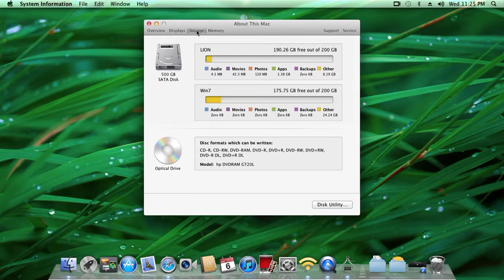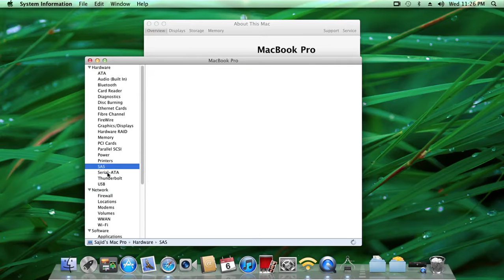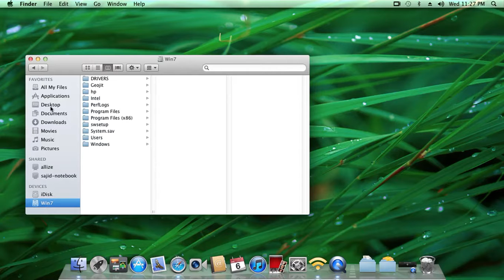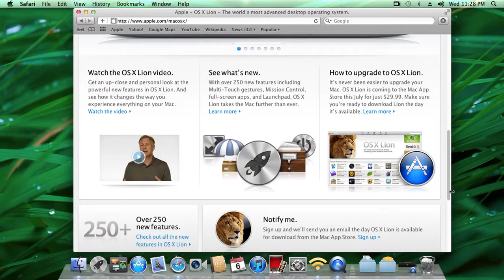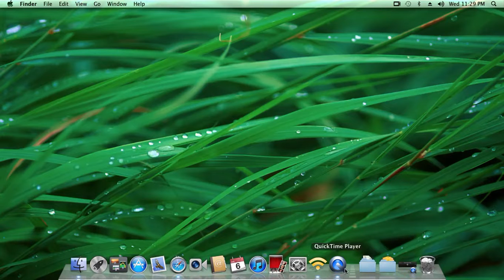OSX Lion on HP Pavilion DV6 2164TX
OSX Lion GM on HP Pavilion DV6 2164TX i7 with Nvidia